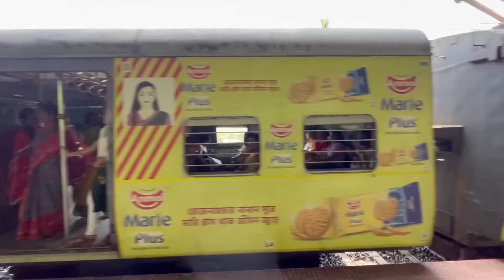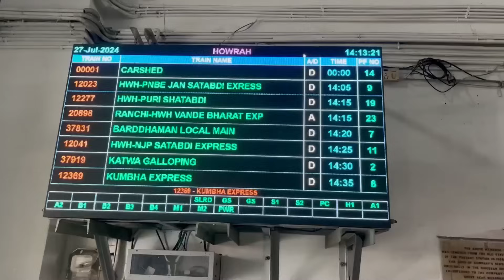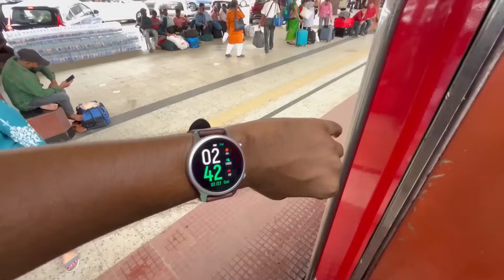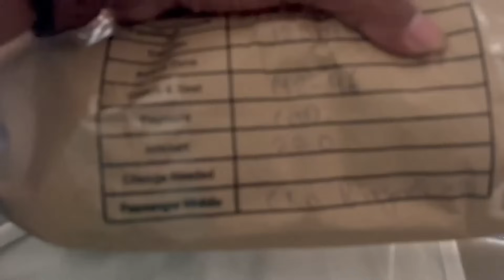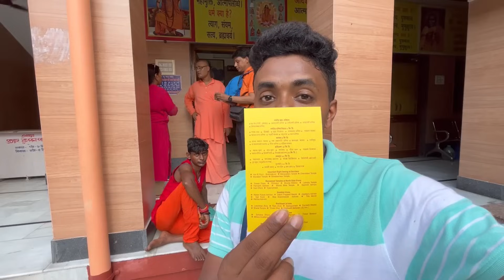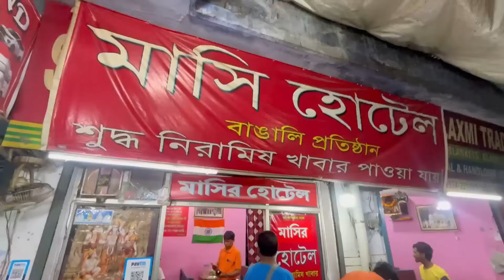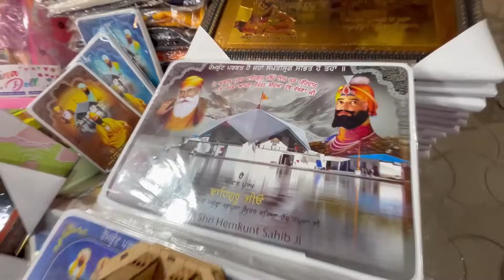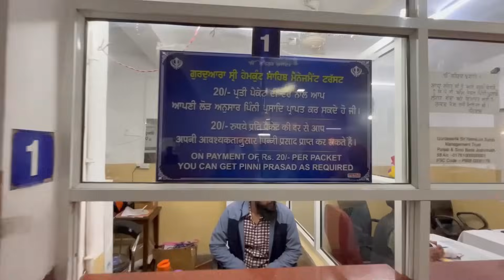হিমালয়ের পথে Kolkata to Vally of Flowers🌸 & Hemkund Sahib | Haridwar to Govind Ghat | Part 1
This video is about স্বর্গের মতন যাত্রা Kolkata to Vally of Flowers🌸 & Hemkund Sahib | Haridwar to Govind Ghat | Part 1

এই ভিডিওতে আমি দেখিয়েছি আমার যাত্রা ভ্যালি অফ ফ্লাওয়ার্স ও hemkund সাহেবের জন্য যেখানে আমি হাওড়া থেকে কুম্ভ এক্সপ্রেস করে হরিদ্দার পৌঁছায় ও তারপরে হরিদ্বার থেকে পৌঁছায় গোবিন্দ ঘাট যেটা যেতে গেলে বদ্রীনাথের বাসে অথবা বদ্রীনাথের রাস্তায় এই জায়গাটি পরে তারপর ওখানে থেকে একদিন বেরিয়ে পড়ি এই দুটো জায়গা ঘুরতে

valley of flowers uttarakhand trek,the valley of flowers trek,valley of flowers uttarakhand,valley of flowers national park,valley of flowers trek time,valley of flowers unesco,uttarakhand treks in september,unesco world heritage site india,unesco heritage sites in india,hemkund sahib trek bengali,notun taste,kolkata to haridwar kumbha express,kolkata to vally of flowers,kolkata to hemkund sahib,kolkata to hemkund sahib trek 2024